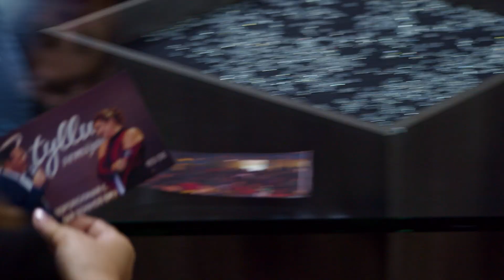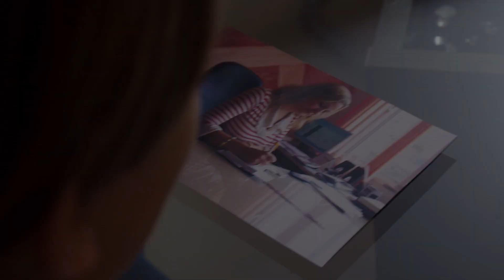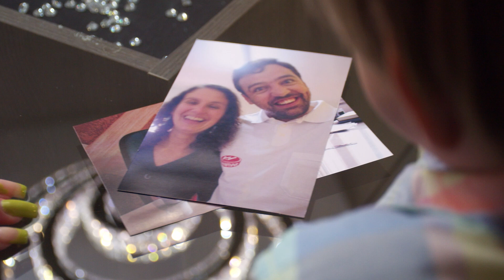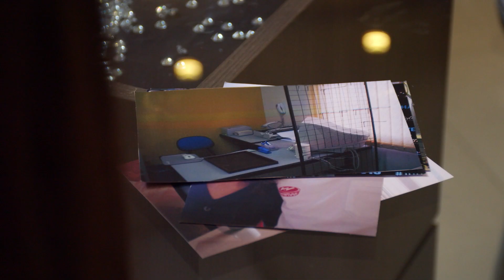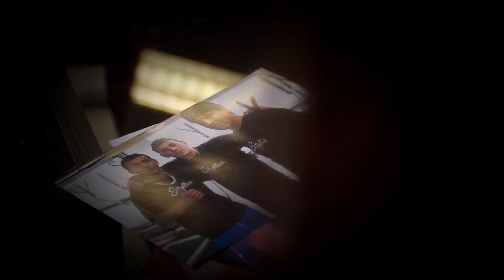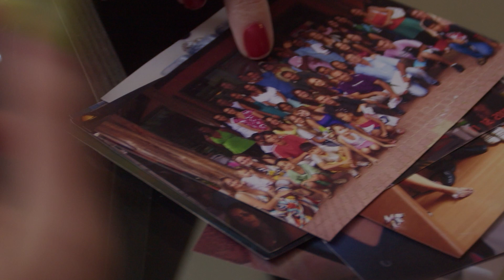Doc Styllus 20 Anos